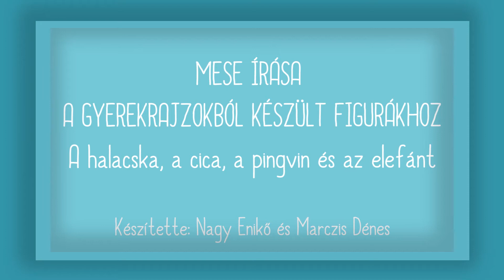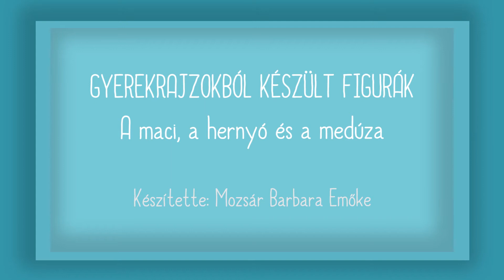3612+ Életre kelt játékok - ELTE TÓK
Játék a karantén idején

Az ELTE Tanító-és Óvóképző Karának hallgatói az „Életre kelt játékok” csodás pillanatait örökítették meg. A Projekt a gyakorlatban című kurzus keretében történt mindez a 2019/2020-as tanév tavaszi félévében. Az érdeklődő hallgatók vállalása az volt, hogy felkeresnek gyermekcsoportokat, beszélgetnek, mesélnek nekik vagy velük, esetleg meséltetik a gyerekeket. Majd a mese alapján rajzolhattak a gyerekek, ezt  követően készítettek el együtt  - a gyerekek és a hallgatók  - egy-egy szereplőt ezekből a mesékből, történetekből. A munkafolyamatokról kisfilmet, posztert készítettek. Az óvodás és kisiskolás gyermekek is szívesen léptek oda az általuk már ismert (gyakorlatokon, tanítási órákon más szerepben megismert) pedagógus-jelöltekhez.